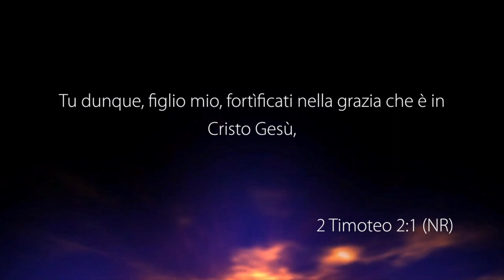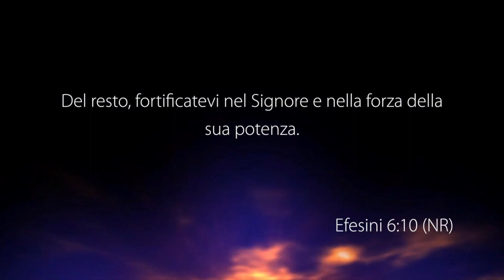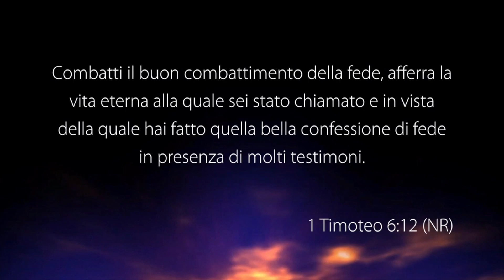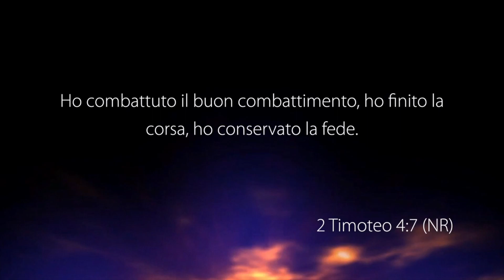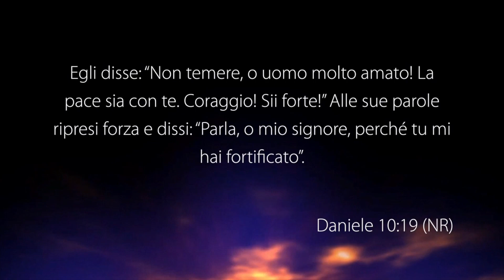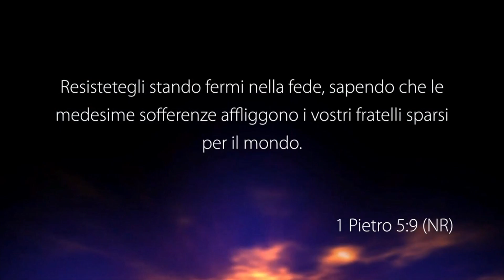Con il pastore: Ruggiero Pasquale